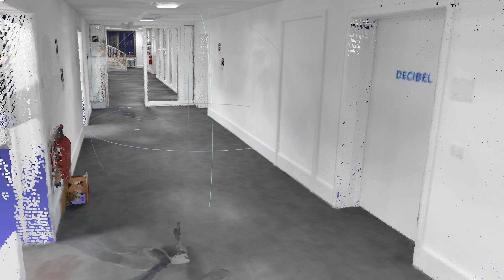NavVis now uses SLAM to automatically remove moving objects from point clouds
The latest software release for the SLAM-based NavVis M6 Indoor Mobile Mapping system automatically detects and removes point cloud artifacts, including moving objects in static scenes